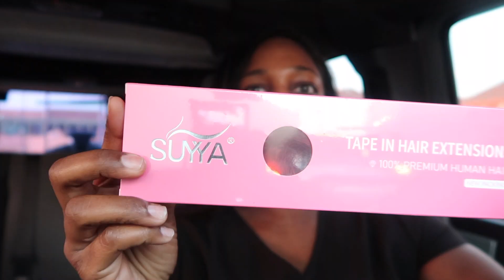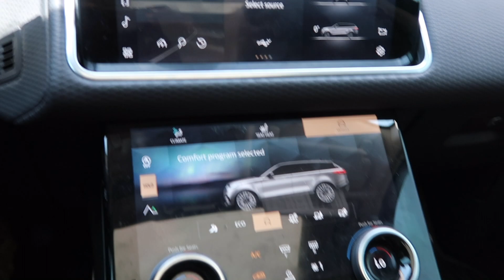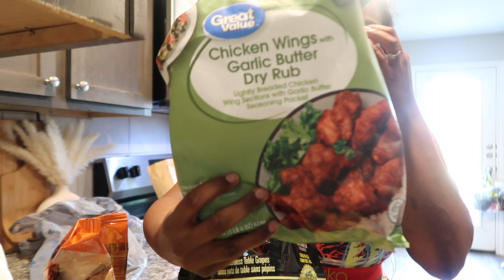Weekly VLOG: Driving my DREAM CAR | Still Working OUT | Braiding HAIR | Basketball MOM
Weekly Vlog... Real day in the Life of a busy mom!

Business/Collabs ONLY!!

SC 2278